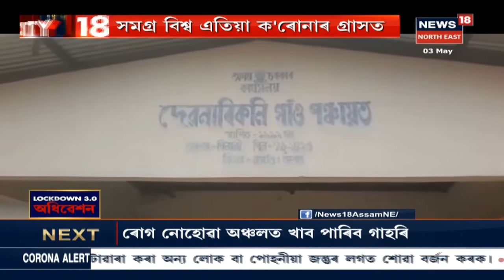City 18: Lockdownৰ মাজতে Biswanathত দুগৰাকী নাৰ্ছক ধৰ্ষণৰ চেষ্টা চলাই আটক Biharৰ চাৰি লম্পট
3 May, 2020: Biswanathক নাৰ্ছ নিৰ্যাতনকাৰীক আটক আৰক্ষীৰ, আৰক্ষীৰ জালত চাৰি লম্পট । ধৃৃত লম্পটকেইটা ৰাহুল কুমাৰ, অশোক কুমাৰ, গৌৰৱ কুমাৰ আৰু ধৰবিন্দ শৰ্মা । লম্পটকেইটাৰ ঘৰ Biharৰ মুজাফাৰপুৰত । লগতে আন আন সংবাদ ।